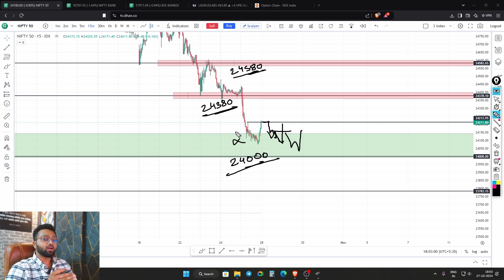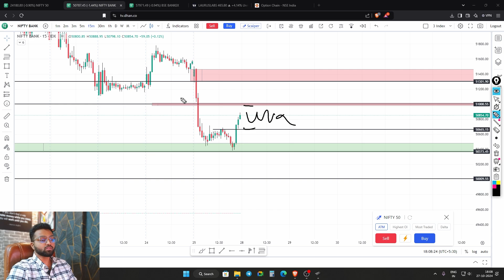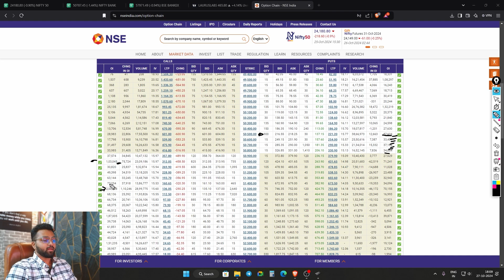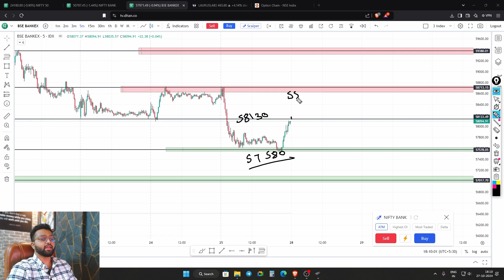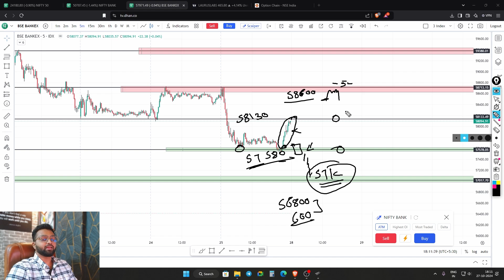Market Analysis | 28 - OCT | NIFTY BANKNIFTY BANKEX ANALYSIS | market analysis for tomorrow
Professional -    / wealthstone_capital